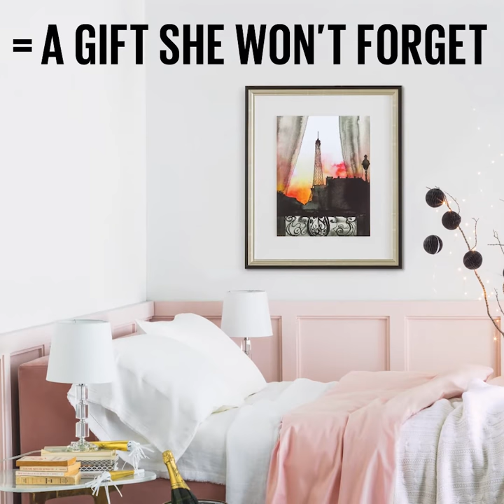Art.com, Holiday 2017: BFF, Paris